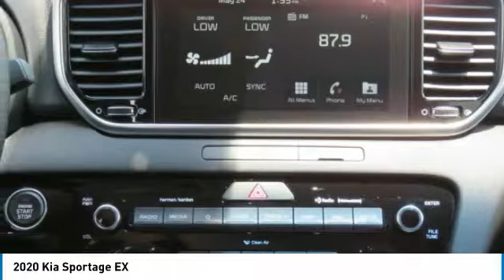2020 Kia Sportage Knoxville TN L7632664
2020 Kia Sportage EX

Parkside Kia
9929 Parkside Drive

Looking for the right suv? Today could be your lucky day. this 2020 Kia Sportage could be yours.